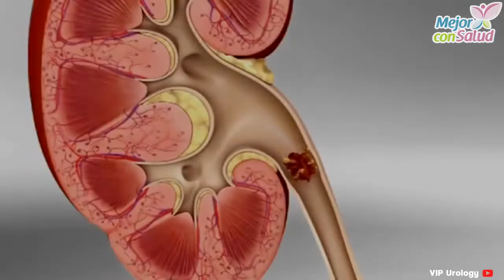¿Qué dolores son los más fuertes? - Mejor con salud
¿Qué dolores son los más fuertes?